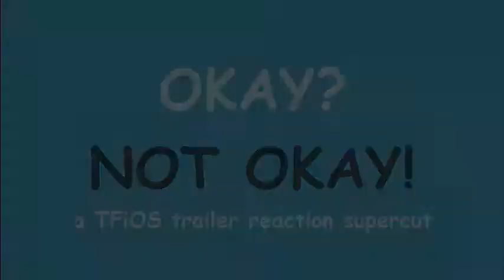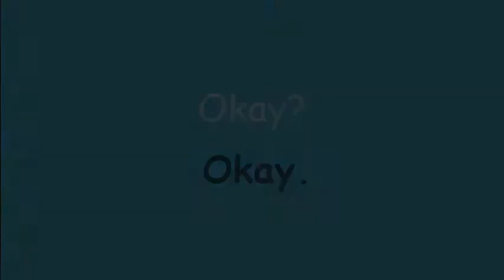Okay / Not Okay - TFIOS Trailer Reaction Supercut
So many reaction videos to the January trailer of "The Fault in Our Stars" deserve, IMO, at least one supercut montage.  There are so many different responses, both verbal & emotional, but this edit focuses on the issue of "Okay" vs "Not Okay." I don't claim any rights to the personal YouTube submissions nor any movie trailer clips contained therein.  That said, I hope that you'll be okay with this project.  Edited with Camtasia 8.